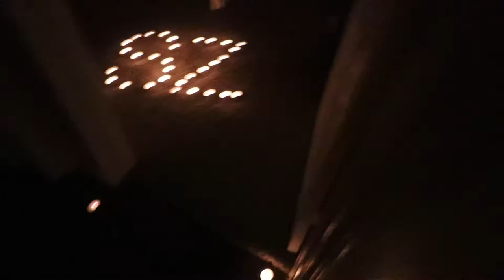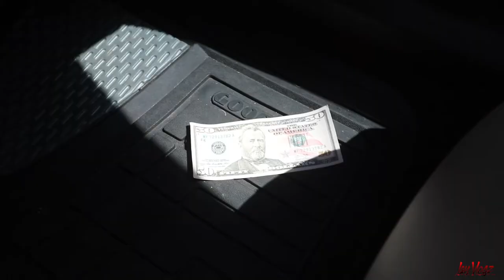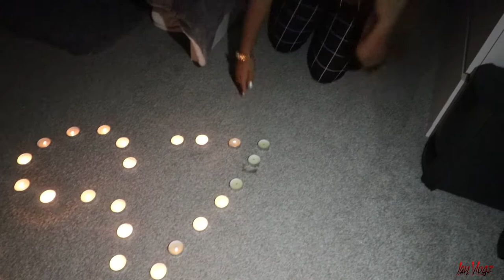Cute Couple goals Vlog 56 date night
Would we make a cute couple? 👀